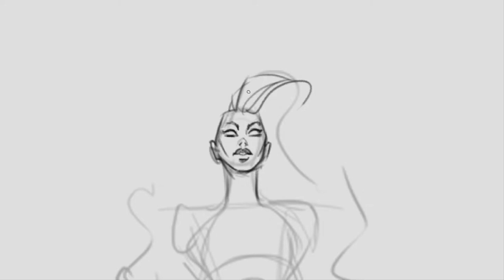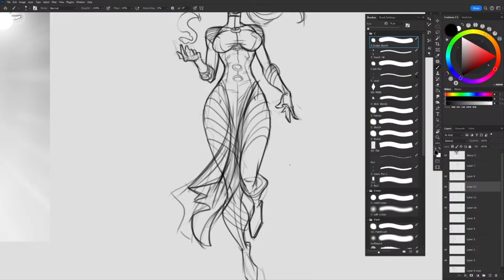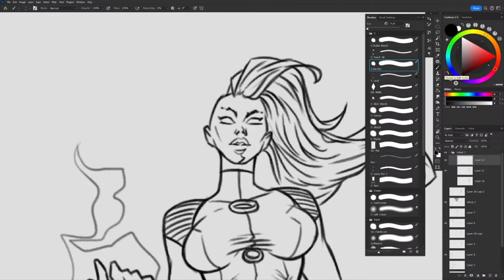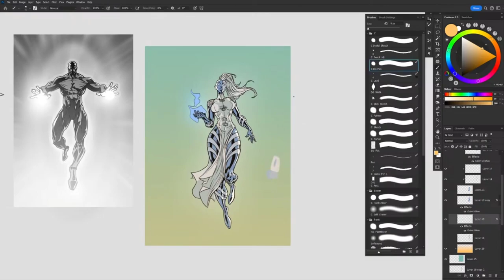Serafina Time Lapse